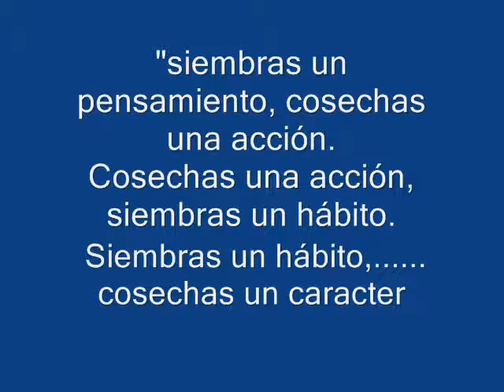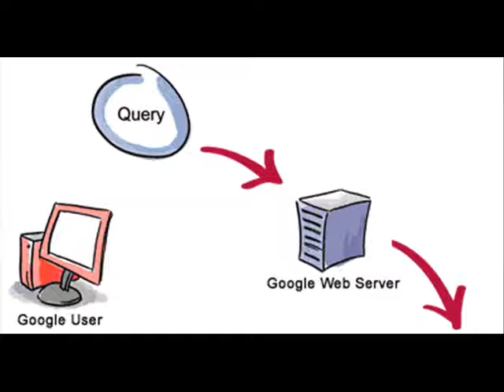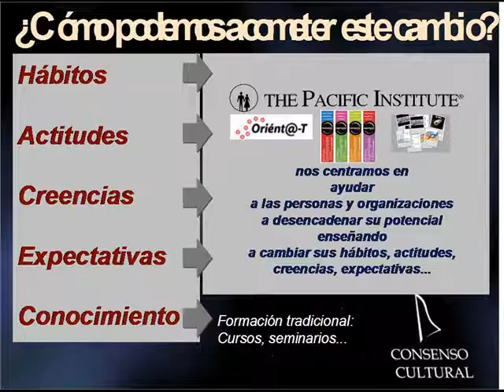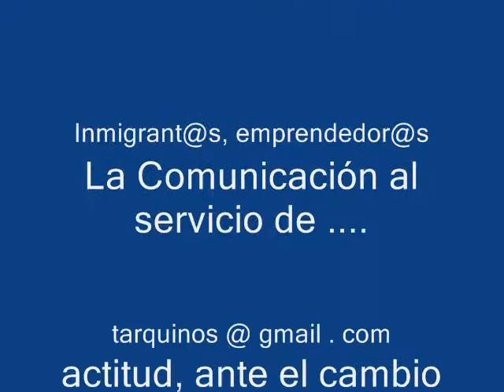TransiT empleadores - gestores - inmigrantes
Un programa para facilitar el uso de Internet y aprovechar muchas de sus ventajas en el desarrollo profesional y de los negocios

tarquinos